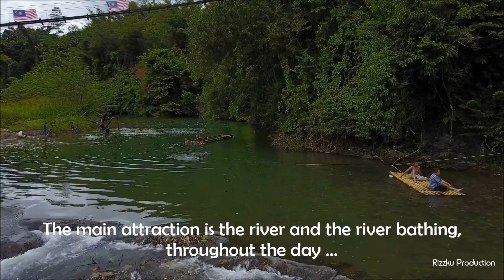Rizzku TTV Sept 2017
A promotional video for Tegudon Tourism Village, a camp site and spot for various outdoor activity in Tegudon Village Kota Belud Sabah Malaysia. Made in Sept 2017.